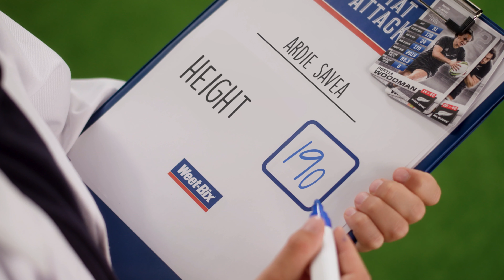Stat Attack All Black 6"